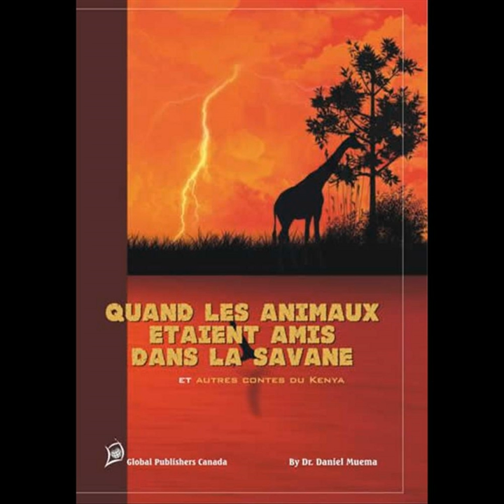Le lièvre rend visite à sa soeur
Le lièvre rend visite à sa soeur · Daniel Muema

Quand les animaux étaient amis dans la savane